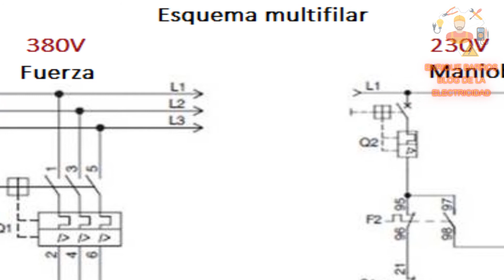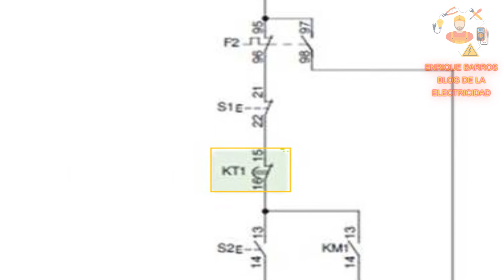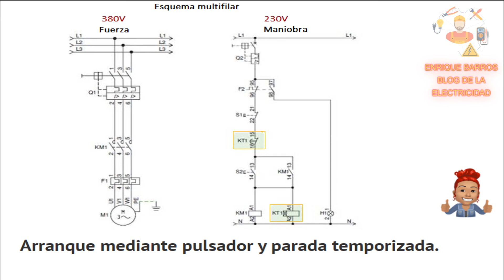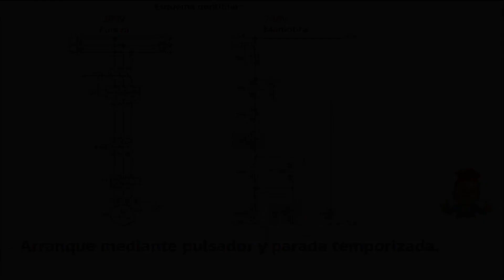Arranque mediante pulsador y parada temporizada